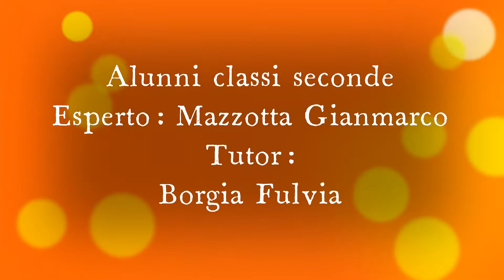INSIEME CON LO SPORT